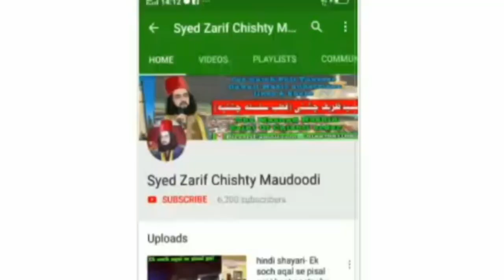Sufi Wajd Whirling - Ishq Sama - Amir Khusraw Farsi - muhammad sham e mehfil - Khwaja Zarif Chishti